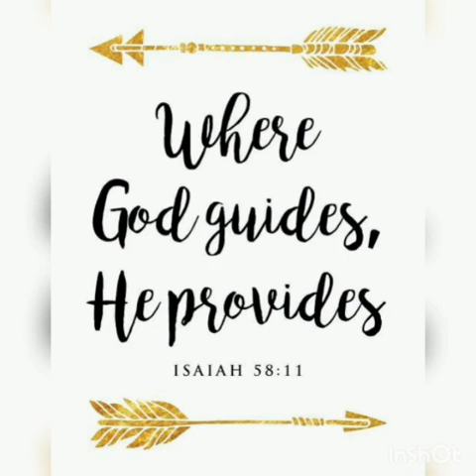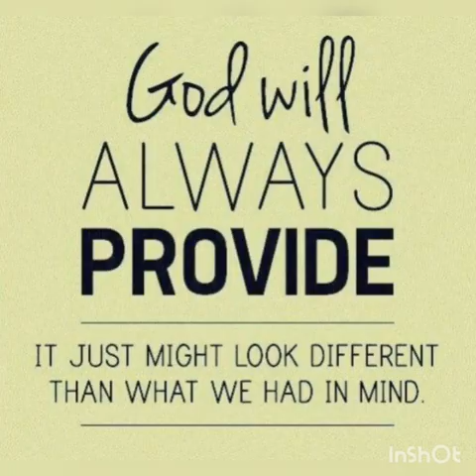Sebuah lagu: Jiwaku Memuji Nama-Mu (komunitas Tuka-Bali)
Sebuah lagu yang diaransemen oleh Bapak I Gusti Ngurah Wahyudi, seorang sahabat OSF dari Bali.
Syair lagunya sendiri terinspirasi dari lagu yang dinyanyikan oleh Rosary Shinta, yang digunakan sebagai caption postingan fb Ordo Santo Fransiskus.
Lagu ini sebagai ungkapan syukur atas kasih karunia Allah yang melimpah dan tak berkesudahan 🙏
DEUS PROVIDEBIT

Terima kasih kepada Bpk I Gusti Ngurah Wahyudi, Sr.  M. Xaverine, OSF dan adik Caecilia Pratiwi yang sudah membuat tayangan videonya.
Salam sehat